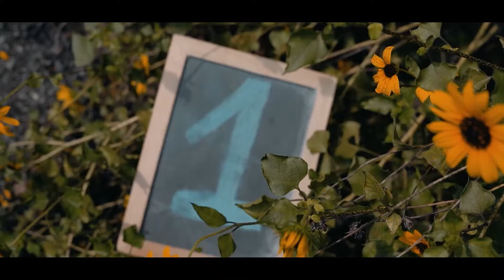Liyana Birthday Teaser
The video is all about Love & Family togetherness - 1 Cute love for Liyana